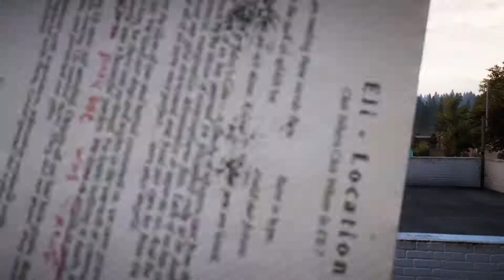Far cry 5 Parte 3 FALL'S END